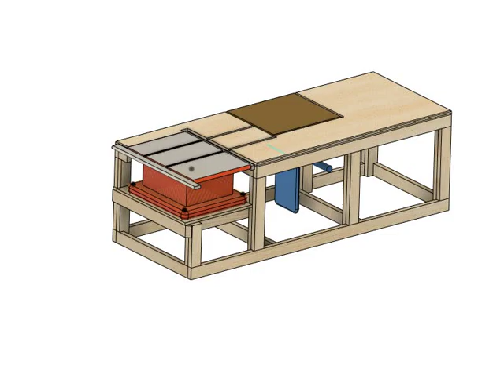DIY Workbench for Miter and Table Saw in Fusion 360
Custom wheeled work bench with flipping miter saw base, integrated contractor table saw, and locking casters.

2x4 frame
Pocket screws
laminated OSB + MDF top
locking casters

This is an early version of my design. I've made some minor changes to the bench, but you get the idea.